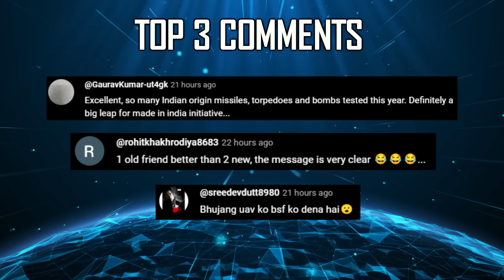Indian Defence Updates : 2 Ghatak UCAV, LRAShM Test, RR Engines for IAC-II, Saarang Loiter UAV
🔴 Fast Headlines :
1. French President Emmanuel Macron accepts invitation to be Chief Guest at 75th Republic Day
2. Navy investigating drone attack on merchant ship off Indian coast
3. Module of Indian Space Station by 2028 : Full Station by 2035
4. President Murmu witnesses Army's fire power exercise in Pokhran
5. Astra & SAAW poised for export success : BDL confident of International Orders
6. BMP-II infantry combat vehicles finish floatation trials at Malkapur lake
7. Sagar Defence demonstrates Quadcopter Operation on INS Vikrant
8. DRDO's GhatakUCAV RPAS Program needs 8000 cr for 2 variants

🔴 Detailed Updates :
9. MoD's End of Year Review Hints at Longe Range Anti Ship Missile Success
10. India considers Rolls Royce Engines for 2nd Aircraft Carrier
11. SAARANG Loiter Munition by OJAS Aerospace